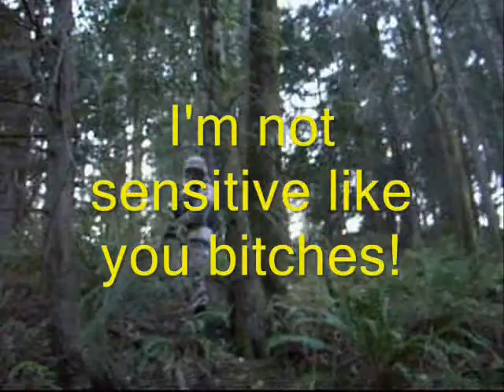oh no! Kramer is gonna kill us all!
yeah, that's right. I shoot and murder. and kill. I play videogames and disrespect idiots all the time, and here I do it kinda cool.